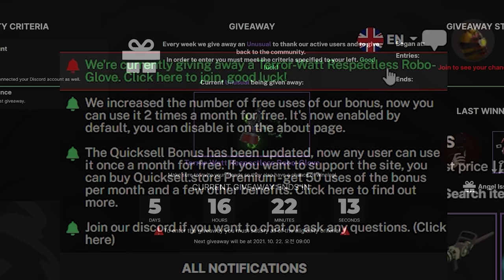Short Circuit on Steroids - TF2 Modded Madness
Haha Short Circuit goes 𝘽𝙍𝙍𝙍𝙍𝙍𝙍𝙍𝙍𝙍𝙍𝙍𝙍𝙍𝙍𝙍𝙍

I hold this kind of event in my Discord.
If you want to have a chance to participate,

▬▬▬▬▬▬▬▬▬SPECIAL THANKS▬▬▬▬▬▬▬▬▬▬

𝘀𝗵𝗶𝗸𝗼: For making plugins for these events
𝗥𝗲𝘀𝗯𝗶𝗸: For managing the event server
𝗦𝘁𝗮𝗿 𝗗𝗮𝘀𝗵: For making me a SFM opening sequence
𝗚𝘂𝗻𝗯𝗮𝗿𝗿𝗲𝗹: For drawing portraits of my character
𝗕𝘂𝘂𝗽:For making thumbnail artwork

▬▬▬▬▬▬▬▬▬▬ SONGS USED ▬▬▬▬▬▬▬▬▬▬

Kingdom Hearts III - Toy Box Battle ( Qumu Remix )
Super Mario Bros. 2 - Overworld Theme
Bobacupcake - Theme Of Really Cool Bird
The One - Highlander
Super Smash Bros. Ultimate  - Spark Man Stage (Mega Man 3)
Mario & Luigi_ Superstar Saga - Rookie and Popple
Super Mario Galaxy - Beach Bowl Galaxy
Catboss - Break Everyone Kill Everything